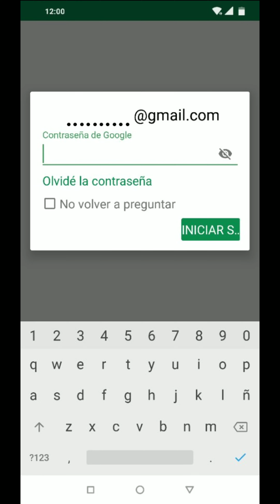borrar información móvil roto apagado perdido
video de cómo borrar la información de un móvil que está roto o nos lo han robado de manera remota